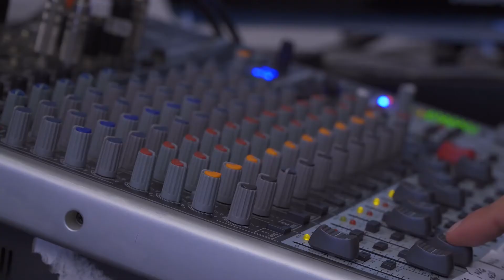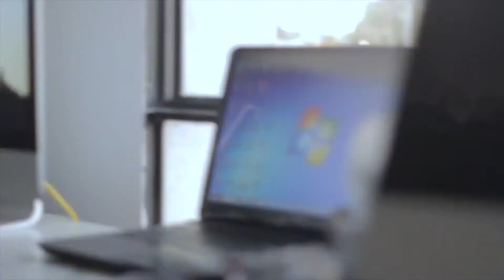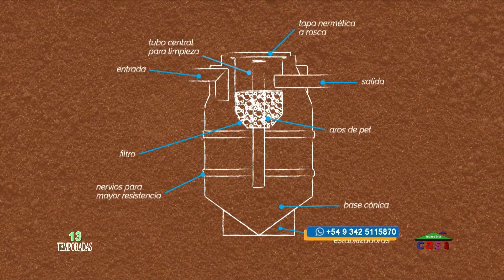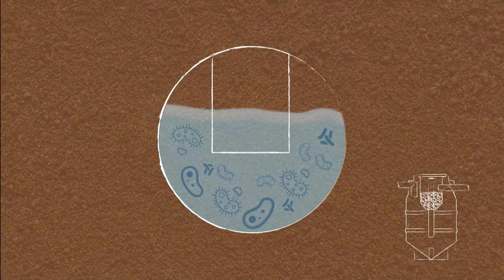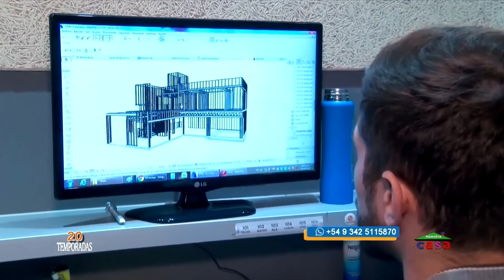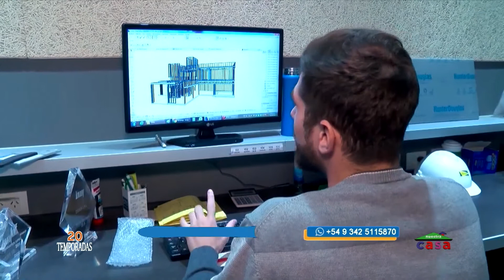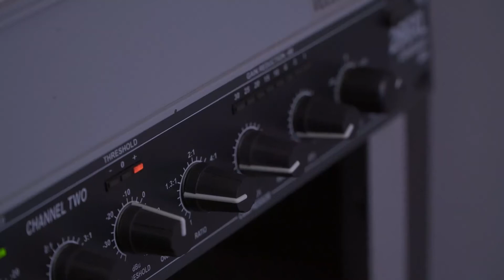NUESTRA CASA 21-8-2021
0:00 INICIO
3:55 EMCISA
14:06 ALBERTO  BOTTAI
20:22 ARQ. GONZALO  LEGE
31:52 HIDROPLAST
41:11 DISSER
50:59 ARQ. BEATRIZ VERA CANDIOTTI